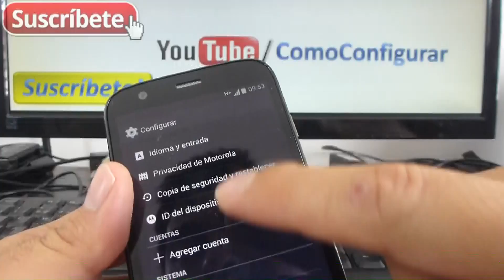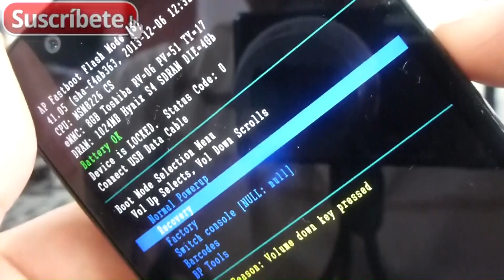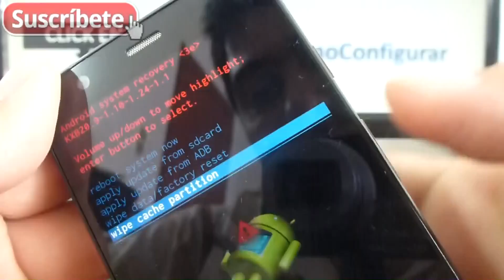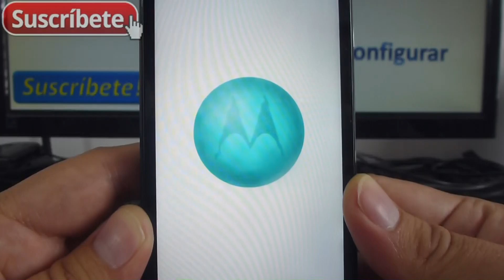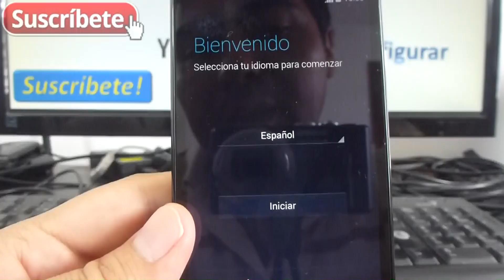Motorola Moto G Como se hace un Hard reset con el movil apagado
XT1032 Motorola Moto G Trucos y tutoriales